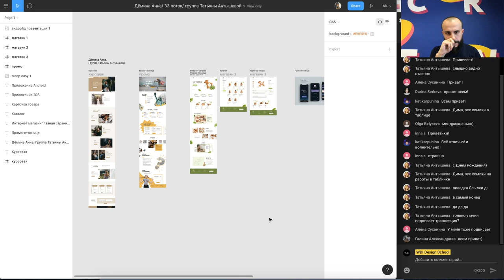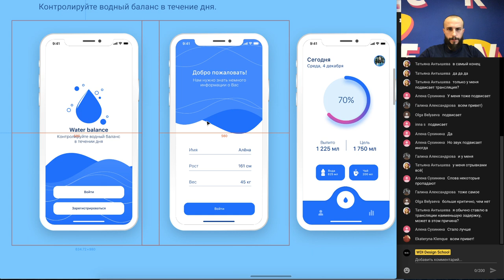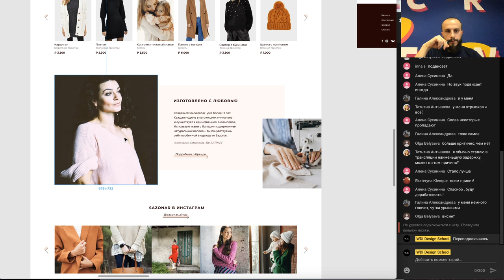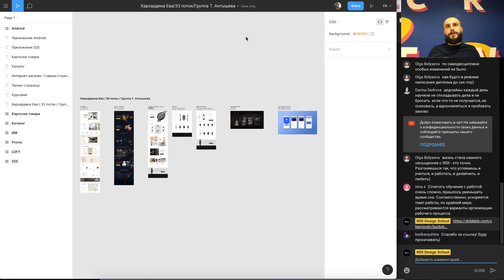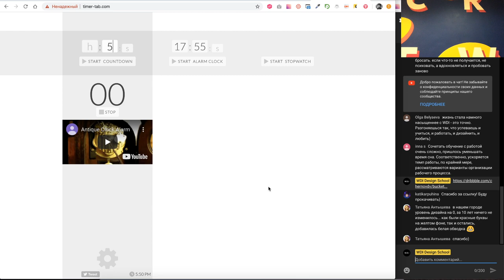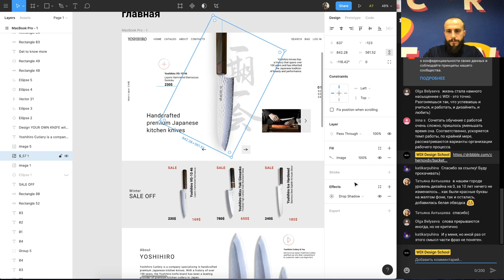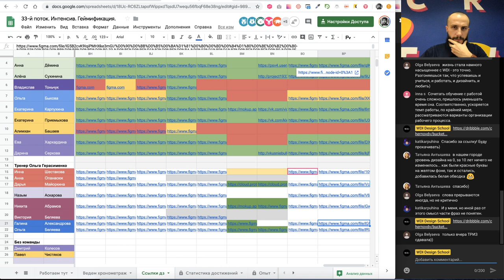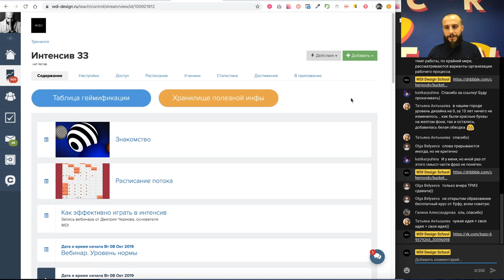Интенсив 33 поток. Результаты работ студентов